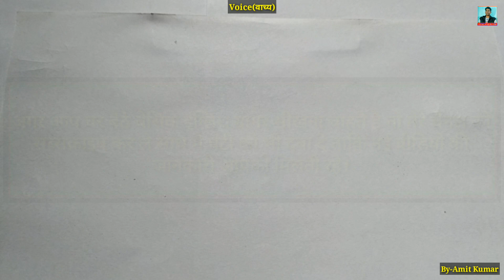Voice of past continuous tense./Part-6/By-Amit Kumar//